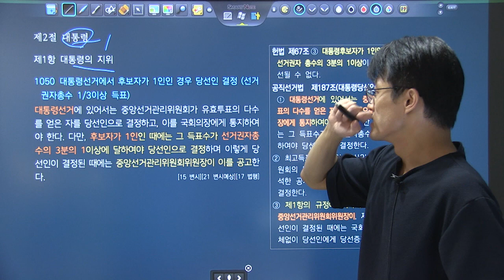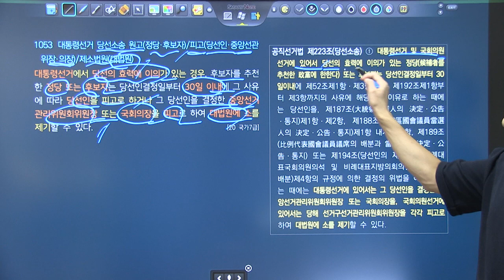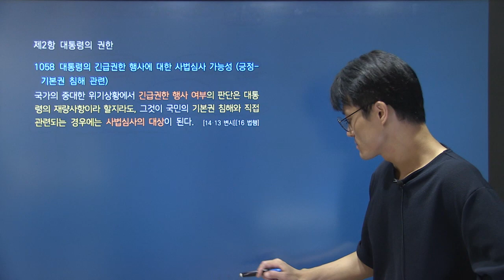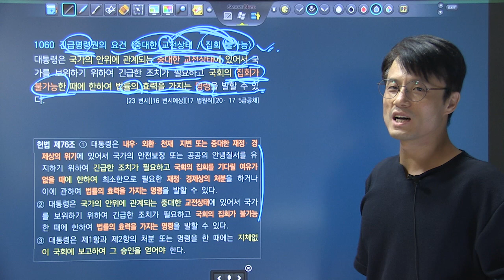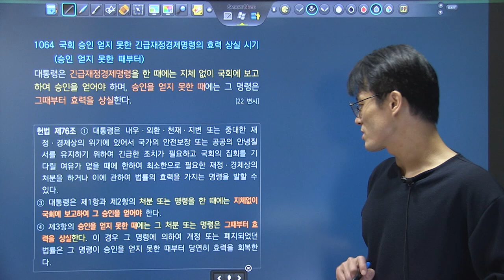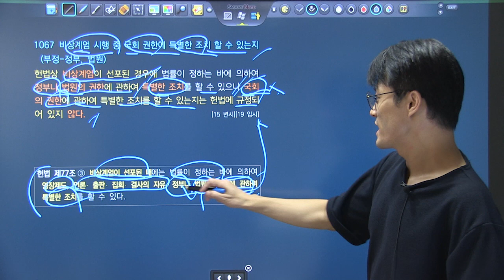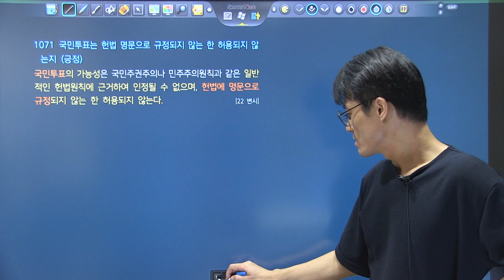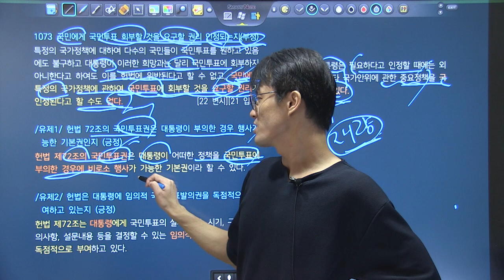변시대비 TRS헌법 핵심지문 해설강의 5회4강 1050~1073_대통령의 지위, 국가원수로서의 권한